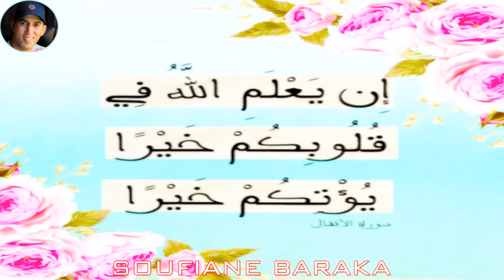قدور و عويشة - رباب و العرسان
ما تنساوش تشاركو فالقناة و تفعلو الجرس باش توصلكم كل حلقة كنخرجها و شكرا